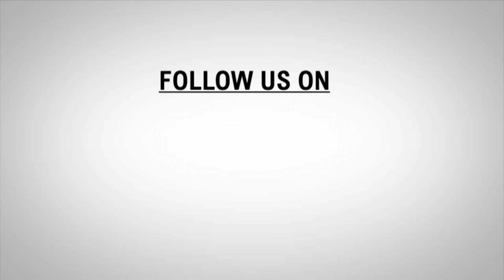TOP HEADLINES OF THE DAY JAMMU AND KASHMIR 24 JULY 2021